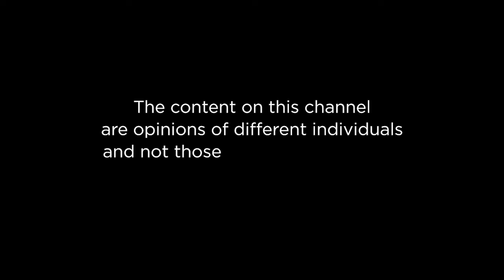Mbarara University of Science & Technology; Digital Rights, Emerging Technology & Climate Justice.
Debaters from Mbarara University of Science and Technology  hold a discussion about Digital Rights, Emerging Technologies and Climate Justice.

The debaters are;
Edgar Mutungisa- BSs. Petroleum Engineering and Environmental Management.
Rickey Mugume Kasheija - BSc. Physiotherapy.
Nakulima Denise Madrin- Biomedical Engineering Student.
Okello Jerome - BSc. Accounting and Finance.